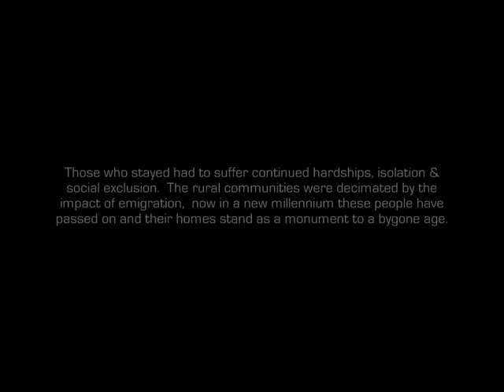Ghosts of the Faithful Departed - David Creedon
It has been estimated that between 1949 and 1989 over 800,000 people were forced to leave Ireland. Something in the order of half of this outflow occurred during the 1950s. The peak was reached in 1955 when 55,000 young people left our shores. In a census taken in 1956 the population of the country fell to 2.8 million the lowest ever recorded and led one author to question "Are we becoming the Vanishing Irish and would we survive as a race if something wasn't done to stem the outflow?
Those who stayed had to suffer continued hardships, isolation & social exclusion. The rural communities were decimated by the impact of emigration. Many of those who stayed in this decade did so in silence as they watched family members and friends leave. Now in a new millennium these people have passed on and their homes stand as a monument to a bygone age.